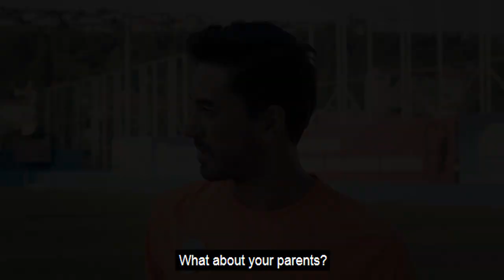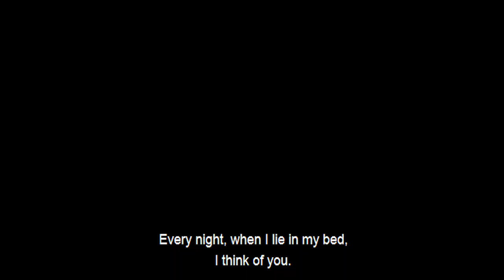''Organik Aşk Hikayeleri'' Sinema Filmi Fragmanı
''Organic Love Stories''  Feature Film Trailer

Senaryo & Yönetmen : Alpgiray M.Uğurlu
Yapımcı : Serhan Nasırlı
Cast : Özge Gürel, Gökhan Alkan,,Furkan Kızılay , Sadi Celil Cengiz, Irem Helvacıoğlu, Melike Öcalan,Taylan Güner, Berke Üzrek,Ceyda Kasabalı,Onur Özaydın, Sarah Henesey, Merve Dizdar,Burak Sarımola,Aslı Şahin, Derya Taşbaşı,Burak Türker
Görüntü Yönetmeni :İllker Berke
Film Müziği : Murat Evgin
Uygulayıcı Yapımcı : Sinan Can Tanrıverdi
Yapım Şirketi : MinusGreen Productions
Yapım: Bambu Film
Sound Design  / Final Mix : Post Bıyık
Colorist : Ercan Küçük
Dağıtım: FFD
Süre : 87 Dakika